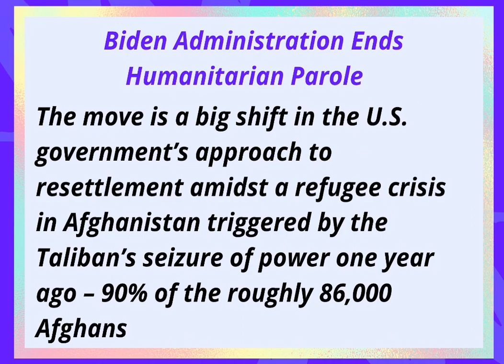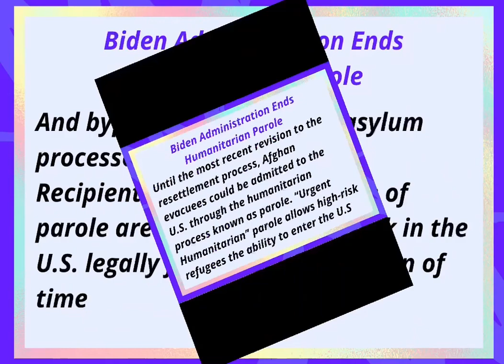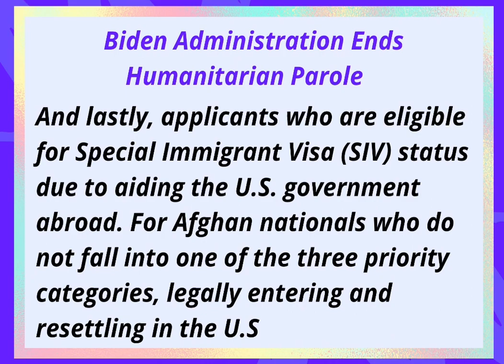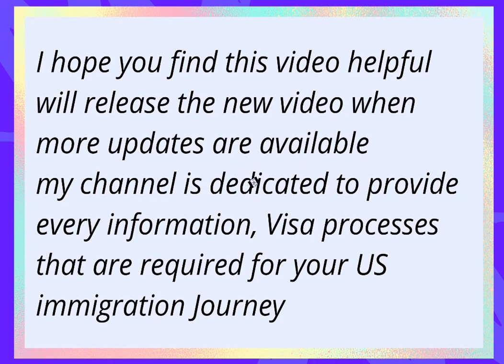Biden Administration || Ends Humanitarian Parole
About Video
       In this video you will see latest US immigration Update about Biden administration ends humanitarian parole

About Channel
1) immigration
2)Green Card
3)Find Employer
4)Latest visa policies
5)USCIS updates

     If you have any question related to immigration and looking for employer abroad for sponsorship i will guide you helpful ways about how can you reach employer abroad through your skill's and job experience so you can contact me through